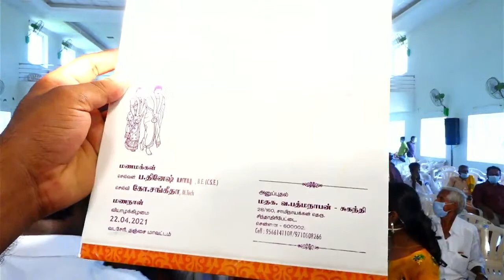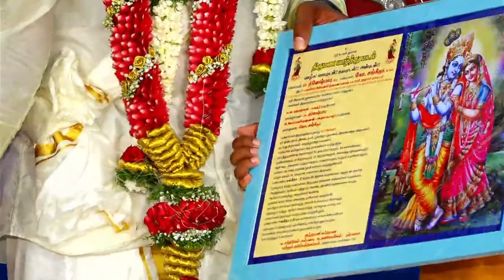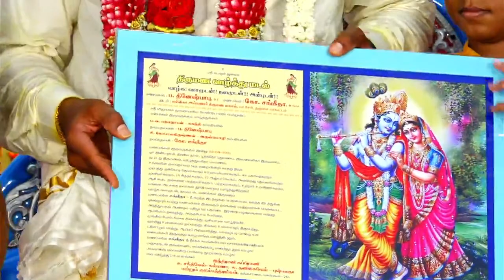Wedding # DineshBabu & Sangeetha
Live Streaming Start at 10:00am